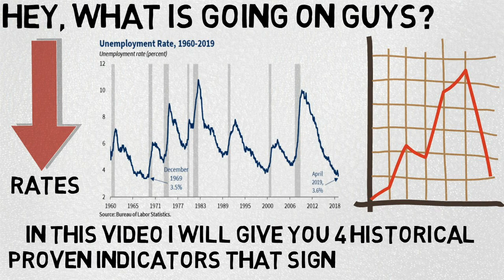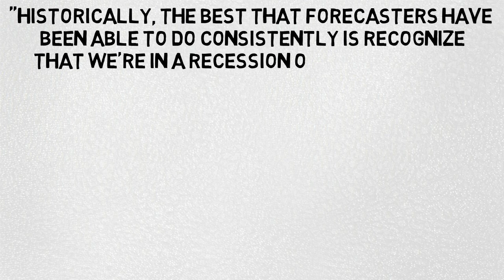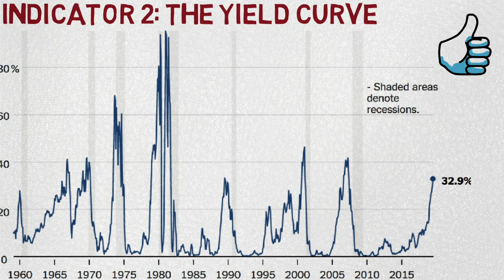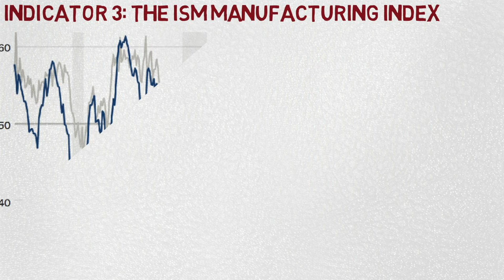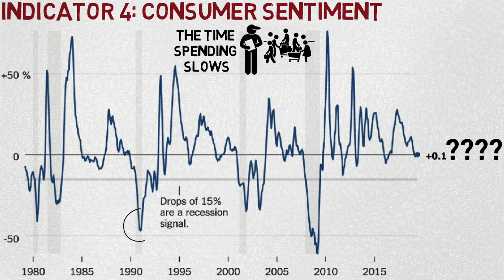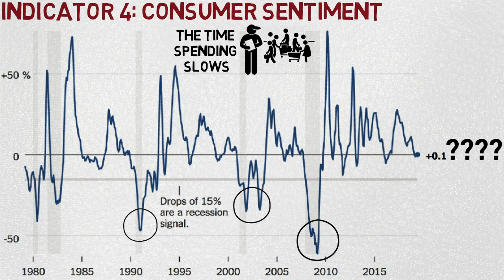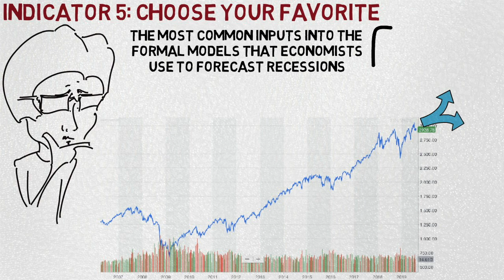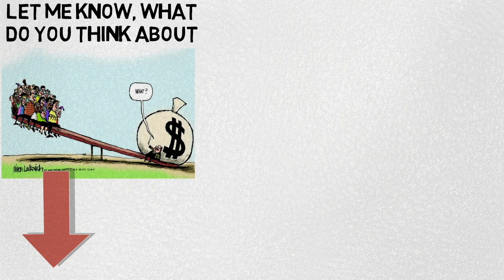How Will We Know When Recession is Coming (4 indicators)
Recently fed reserve cut rates, to stimulate economy, unemployment rates seems to be low, but other important indicators give us important signals that economic expansion comes to the end. In this video I will give you 4 historical proven indicators that signals recession
🔑 BTC Wallet Address: 16EtKHG2rwH2NqA4MniK4JRhzPyv5AeiER
🔑 ETH Wallet Address: 0x1db0fa9a379e46cb205a39a0766e30d3e3d0d11e
🔑 LTC Wallet Address: LRcmBavhskBURqmw1sujV5LS8WUPvfaNj8